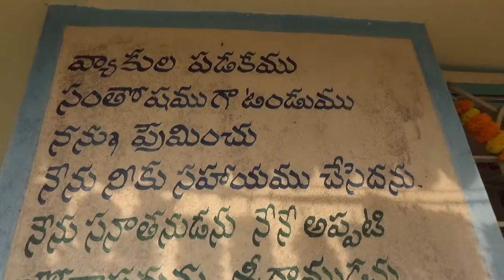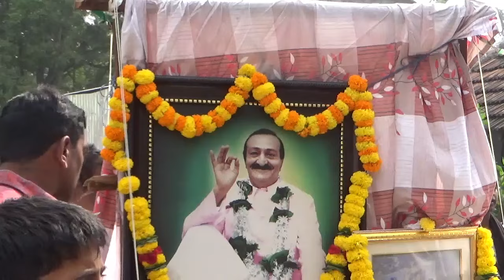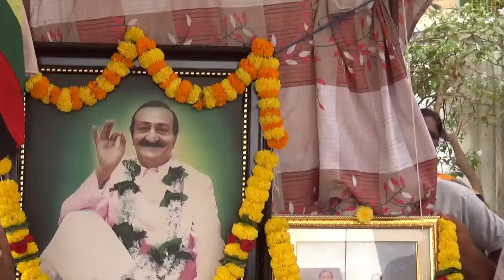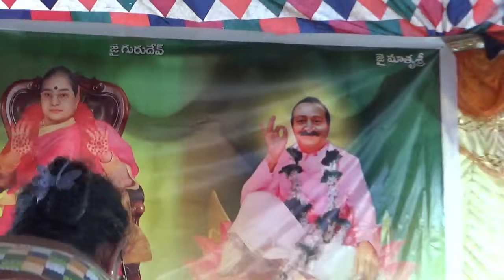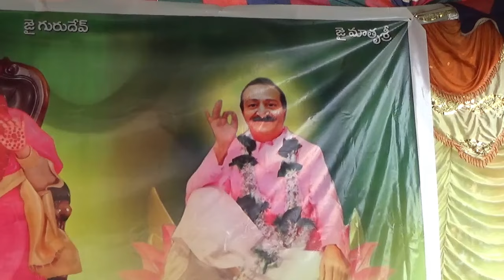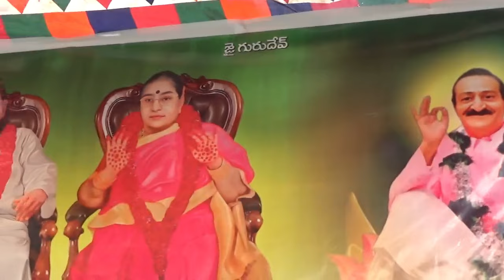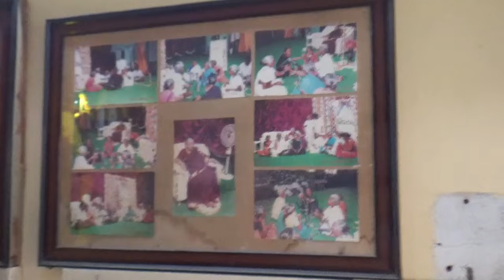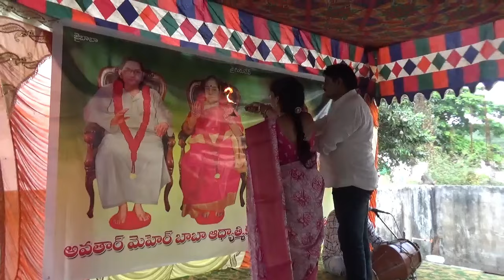Ramayyapalem Avatar Meher Baba Centre Anniversary 2024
రామయ్యపాలెం అవతార్ మెహెర్ బాబా ఆద్యాత్మిక కేంద్ర 17 వ వార్షికోత్సవం తేదీ : 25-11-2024 . నగర సంకీర్తన , సప్తవర్ణ పతాక ఆవిస్కరణ , సంకీర్తన , ఆరతి నివేదన .